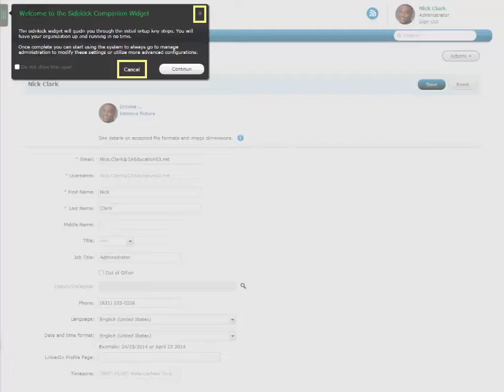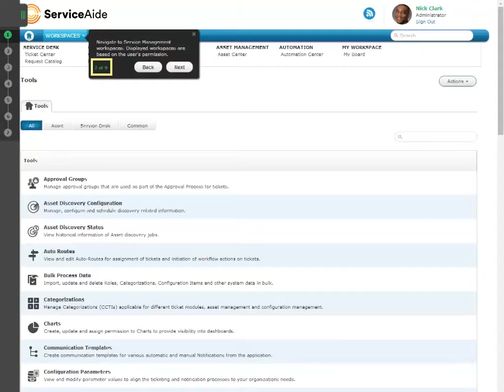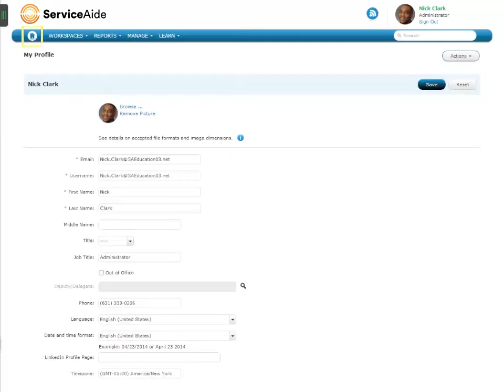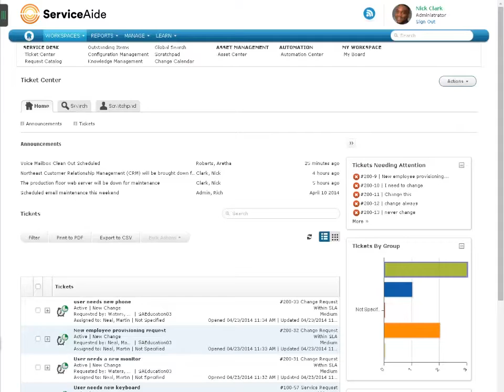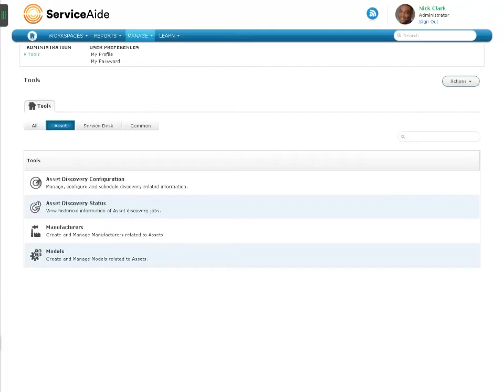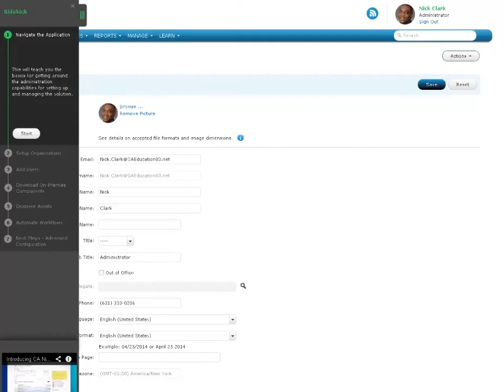Navigate the Application Spanish